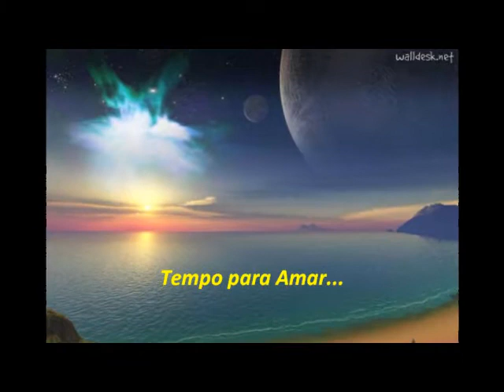Eclesiastes II- Há Tempo Prá Tudo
Há Tempo Prá Tudo...Tempo para Amar...Tempo prá Sonhar...Para se Redimir...Lindo...Como o Esplendor...O Verdadeiro Amor...A Razão do Existir...
Vinheta Sonora de jc  Imagens da Web..